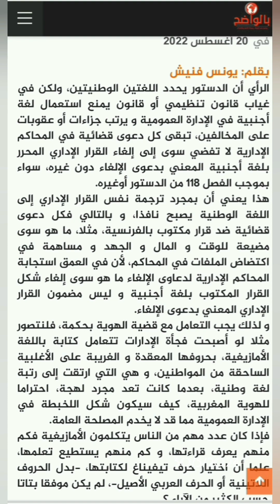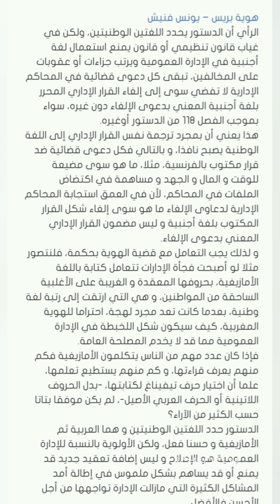حرف تفناغ حرف سري .. ؟؟؟!!